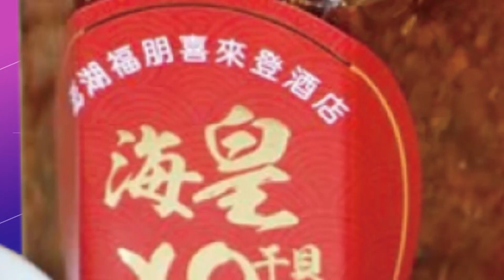【大新聞大爆卦】陳時中難承"生離死別"裝無責? 衛福部五缺失甩鍋:我已離開!@大新聞大爆卦HotNewsTalk 專家大爆卦